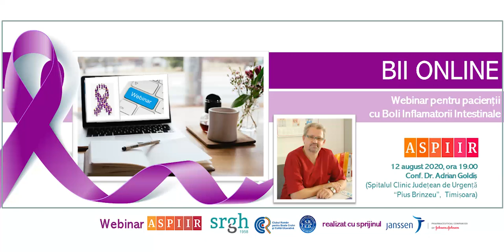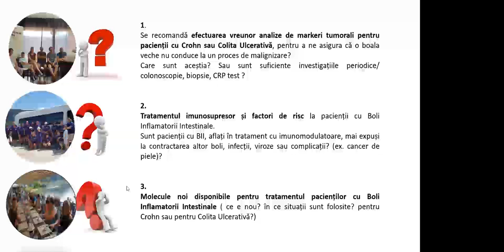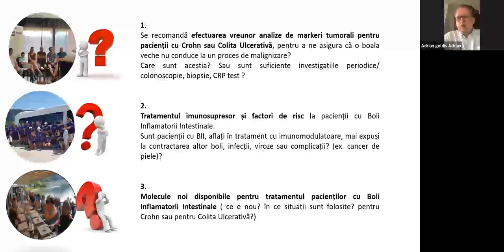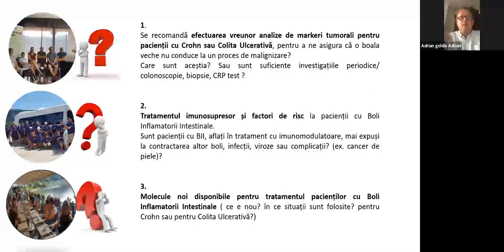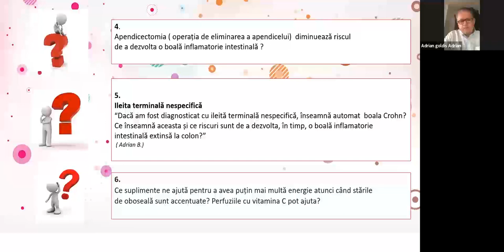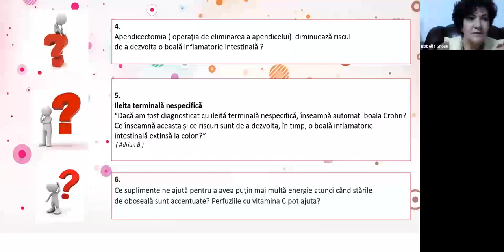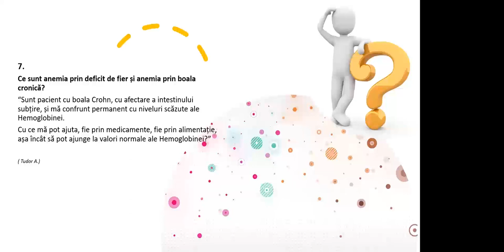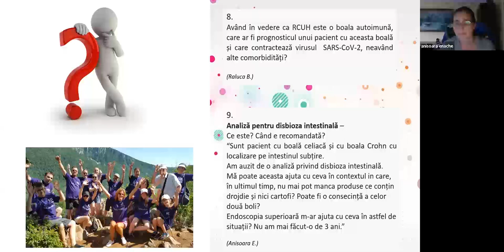BII Online - Conf. Dr. Adrian Goldiș, 12 august 2020